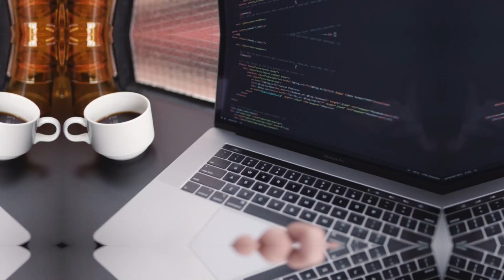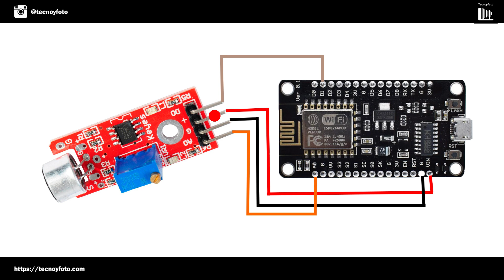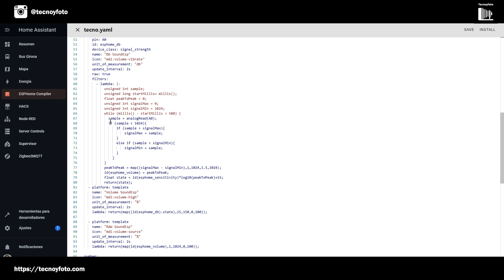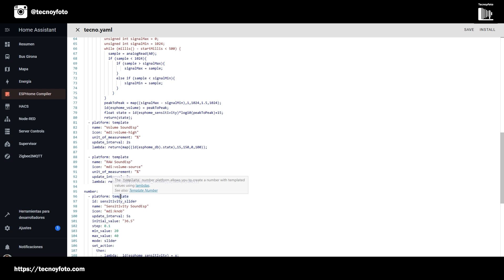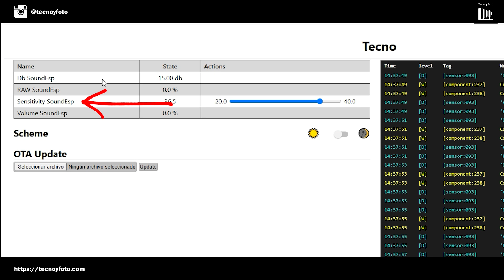KY 037 ESPHome Detector de SONIDOS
Si buscas integrar el sensor de sonido KY-037 con ESPHome utilizando una placa ESP8266, ¡has llegado al lugar correcto! En este video, te mostraré paso a paso cómo configurar este sensor, qué mide cada parámetro y cómo puedes usarlo en tus proyectos de domótica. Además, incluiré un código de ESPHome listo para usar que simplificará todo el proceso.

0:28 - Introducción al sensor KY-037
1:30 - Qué es el sensor KY-037
2:40 - Usos del sensor KY-037 en domótica
3:35 - Cómo conectar el KY-037 a una placa ESP8266
4:50 - Ajustes de sensibilidad del KY-037
6:10 - Ejemplo práctico: detección de sonido
7:15 - Ideas finales y despedida